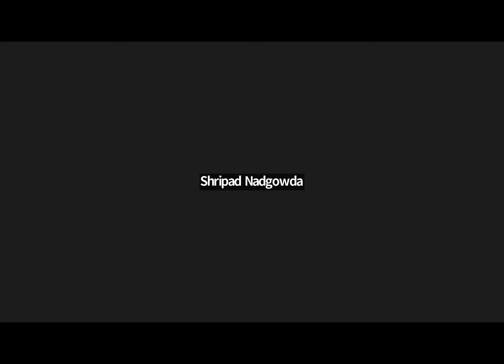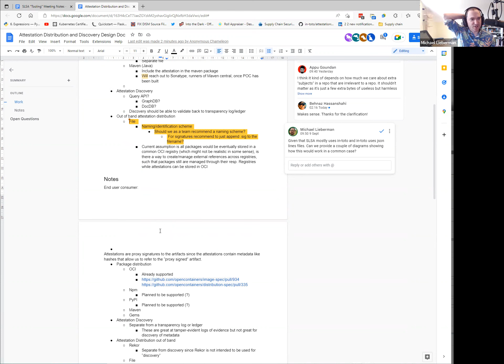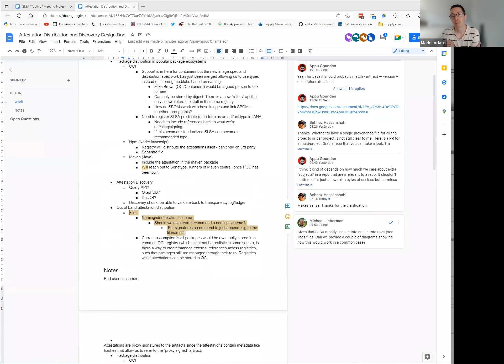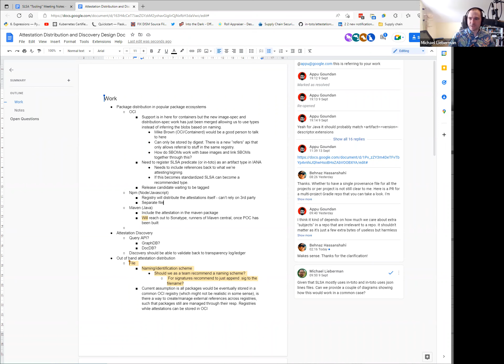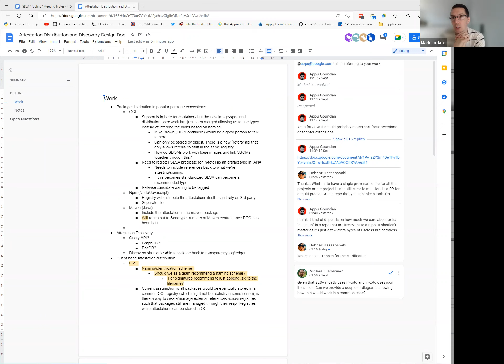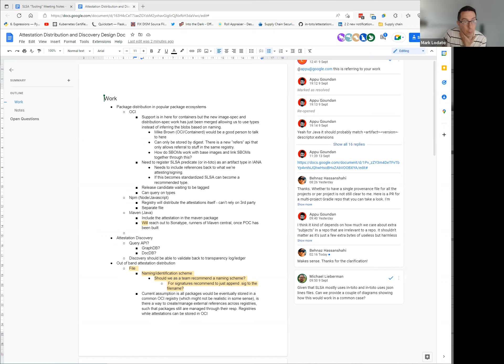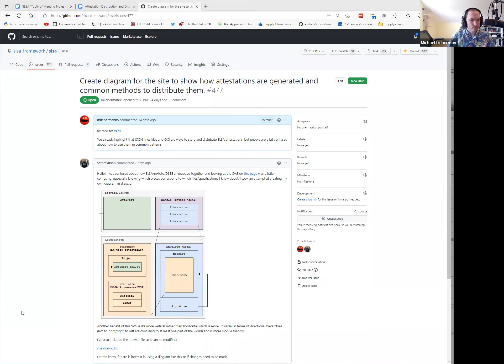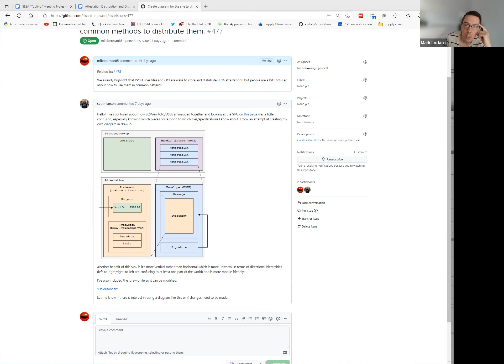SLSA Tooling Meeting (September 16, 2022)